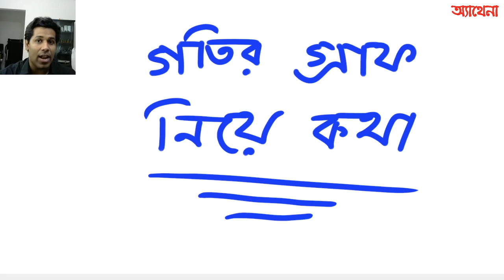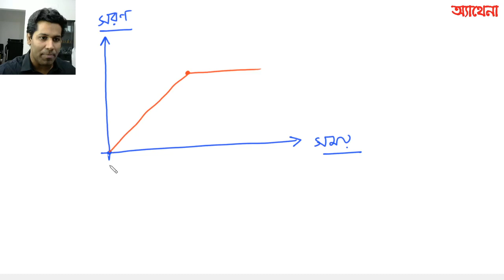গতিবিদ্যা|বেগ ত্বরণ গ্রাফ|পর্ব - ১|velocity|Acceleration|Admission(Barun Kanti Ghosh|Athena|HSC|SSC)